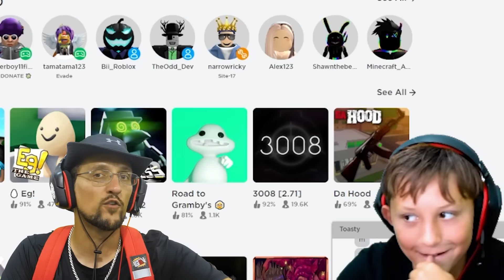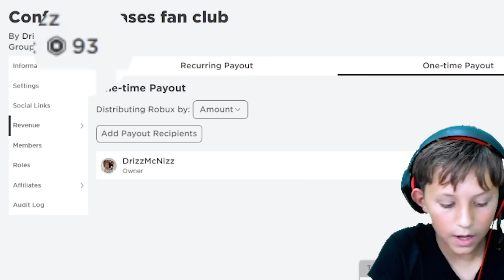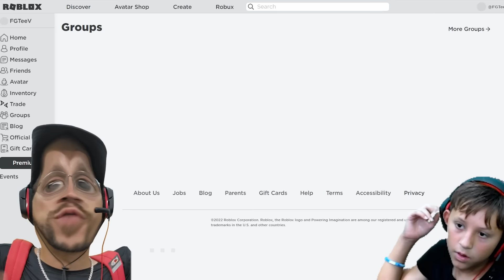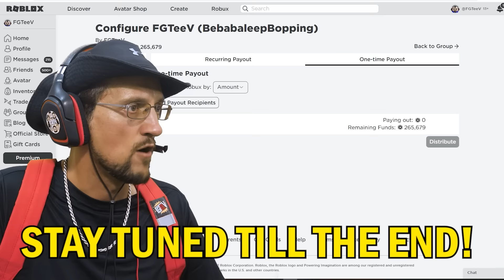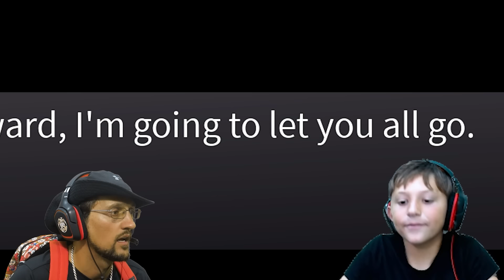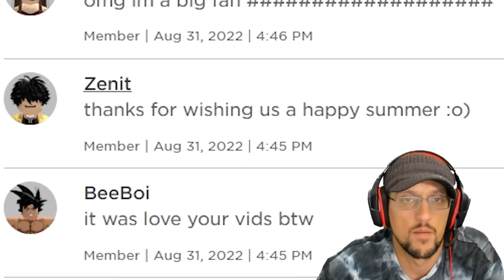Roblox Rainbow Friends are NOT our Friends 🌈=💀 (FGTeeV Gameplay w/ Drizz)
Blue, Green or Orange? NONE! Okay, NONE OF THEM! Ahh, get away! And there's a Vent snatcher? No thank you like um totally SCOOB! RUN FROM RAINBOWS! 🌈
💲💲 Use Star Code: "FGTEEV" when u buy Robux and dont forget New Book FGTeeV The Switcheroo Rescue